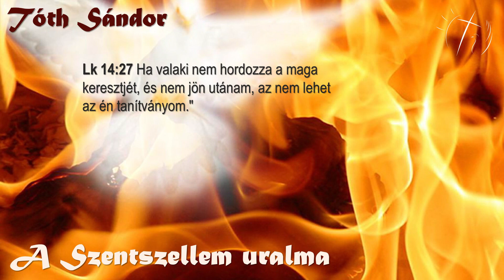Új Remény üzenetek - A Szentszellem uralma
A videóban lévő gondolatok a következő tanításban hangzottak el:
Függőség vs. önzetlenség (3. rész)